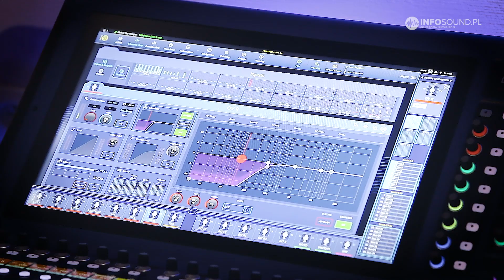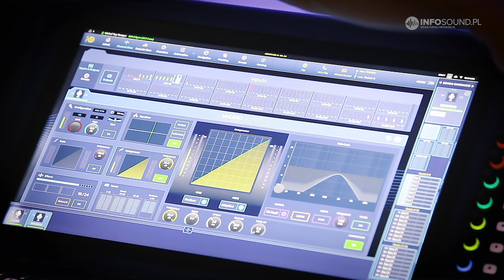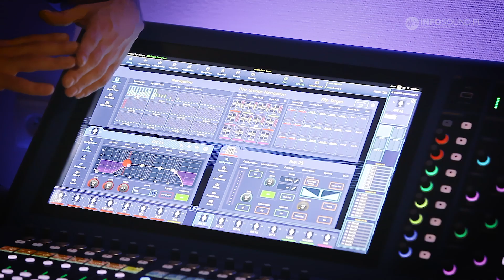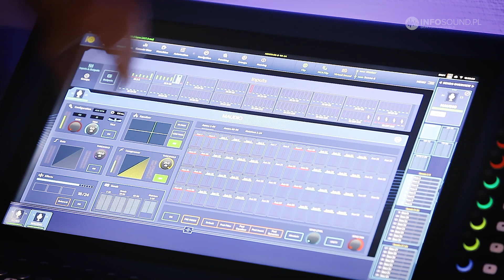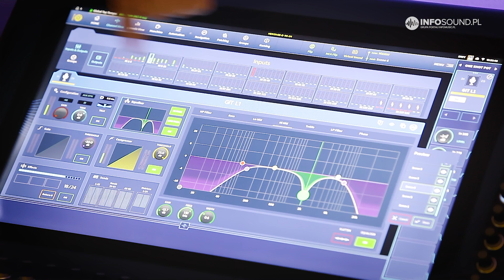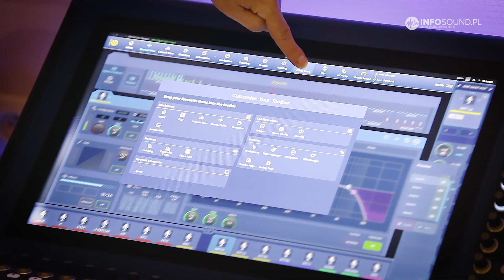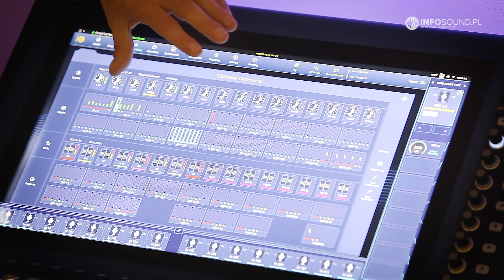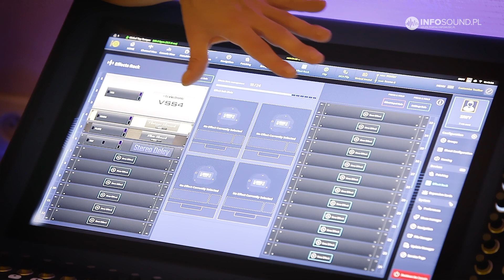Zapowiedź Midas Heritage-D HD96-24 - wersja przedprodukcyjna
Konsolety są podstawowym narzędziem w pracy każdego realizatora dźwięku. Jest mnóstwo producentów, którzy dostarczają od lat profesjonalne stoły mikserskie. Jedną z legend na tym rynku jest właśnie Midas. Długo oczekiwana konsoleta ujrzała światło dzienne podczas premiery w Moskwie na NAMM (czytaj naszą relację), a w Polsce na festiwalu Soundedit w Łodzi.

Czy można czymś jeszcze zaskoczyć branżę? Co nowego w konsolecie Midas HD 96-24 - czego nie mają inne konsolety dowiecie się w tym materiale.

Specyfikacja techniczna (wstępna):

144 kanały wejściowe (flexible)
120 kanały wyjściowe (flexible)
24 grupy VCA oraz POP

96 efektów stereo:
TC 6000, HD2A, HD670, 1176KT, R Comp 3, KT Bus Compressor, Mteq eqp-hd, Meg-hd, M6 Compressor, HDSpl, Rack Ramp, XL4 EQ
TC Electronic 2290, Mesa EQ, TC Electronic system 3000 fx, HDistressor
96 dynamicznych EQ stereo
32 kompresory pasmowe stereo

Automatyczne wykrywanie przesterowanych kanałów
Filtr ALL PASS
FLEXI AUX
Elastyczne punkty instertowe
Shout Mixer

Silnik GRAVITON, True 64-bit.
Pełna kompensacja latencji
AI - Sztuczna Inteligencja

40 kolorowych, kanałowych wyświetlaczy LCD 240x240

Możliwość montażu kart Dante, MADI i USB w dwóch slotach CM1
Dwa porty Hypermac z możliwością redundancji lub niezależnego zarządzania
Kompatybilność z obecnymi urządzeniami DL IO: DL231, DL151, DL152, DL153, DL154, DL155 i DL251